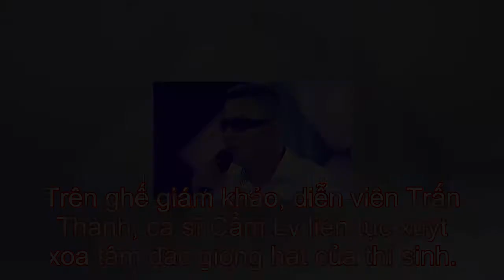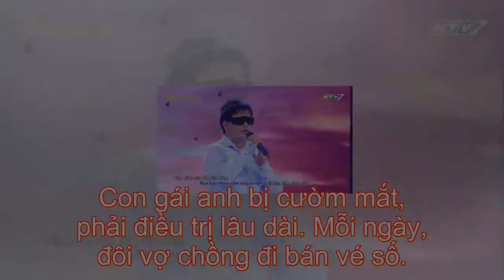Cẩm Ly ngỡ ngàng nghe người chồng khiếm thị hát tặng vợ